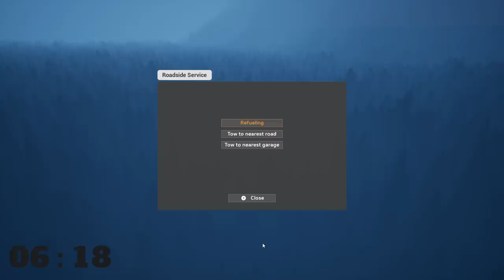SURVIVING The HUNT by Acting Like an NPC!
Welcome to another video and today  @kANGaming  @DapperEcho  and I  play another epic game of hide and seek in the big city of Motor Town! We each take turns pretending to be an NPC but can we do it well enough to trick each other?